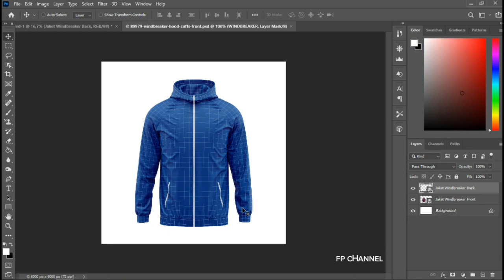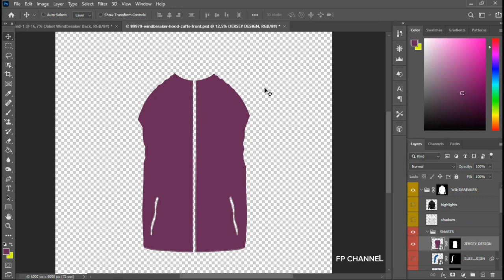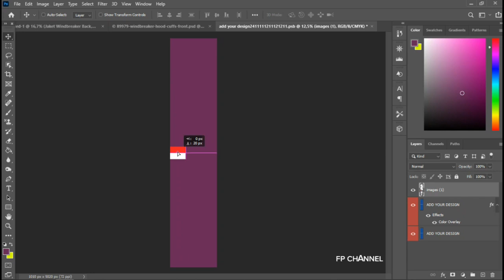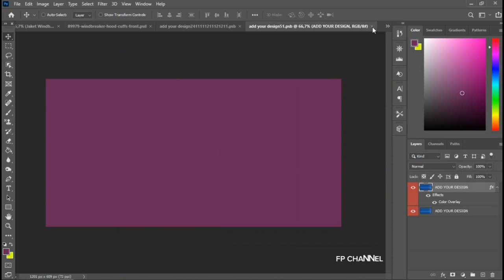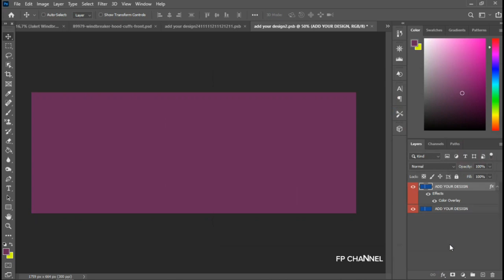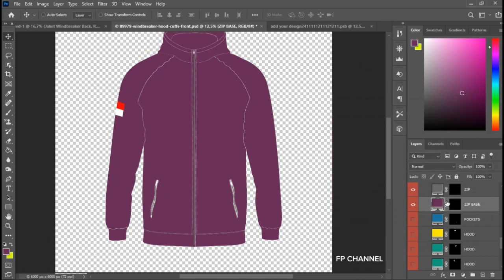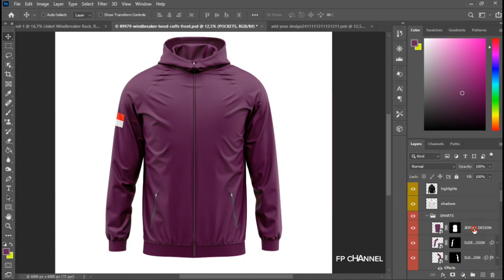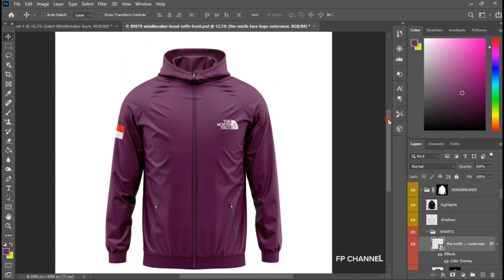Cara Membuat Desain Jaket Windbreaker Terbaru Front View | Photoshop Tutorial | PSD Photoshop Mockup